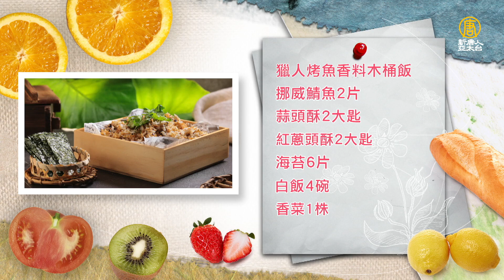深夜食堂～超香超下飯「蒜香蝦」，只需要5種材料！Garlic Shrimps│深夜時分裝蒜蝦│張克勤 老師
材料：
白蝦15隻、蒜片50克、乾辣椒20克、乾燥洋香菜適量（可用蔥花代替）、蒜油100cc

調味料：
鹽少許、黑胡椒少許

蝦仁醃料：
米酒1大匙、鹽少許、白胡椒少許、太白粉適量